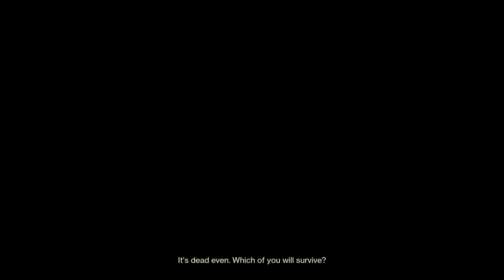1 v 18! D2 Comp!